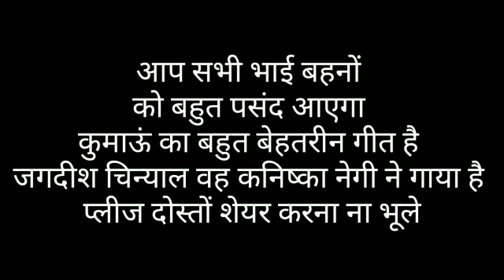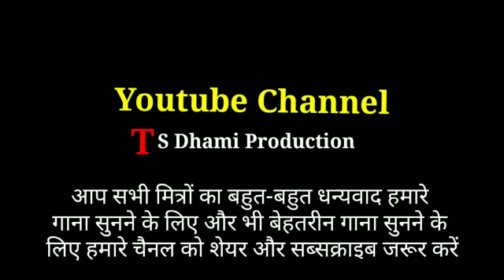हौशिया पराण न्यूँ कुमाँऊनी गीत 2018 !! गायक !! जगदीश चिन्याल ( मझेडा वाले ) गायिका!! कनिष्का नेगी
गीत!! हौशिया पराण
गायक!! जगदीश चिन्याल
गायिका!! कनिष्का नेगी
गीतकार!! जगदीश चिन्याल
म्यूजिक!! अनुराग नेगी
निर्माता  !! टी एस धामी
सहनिर्माता!! कुन्दन टम्टा
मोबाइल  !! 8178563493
T S DHAMI production